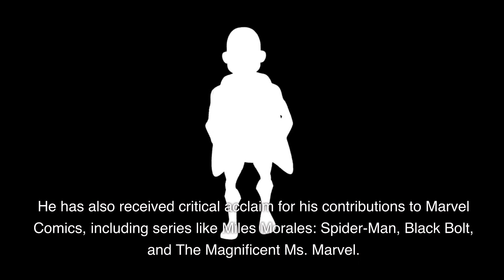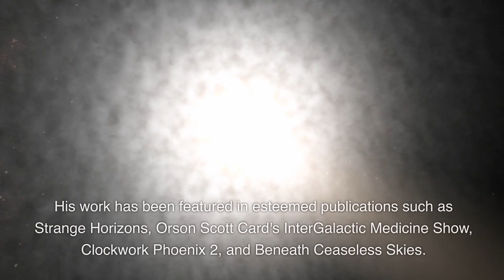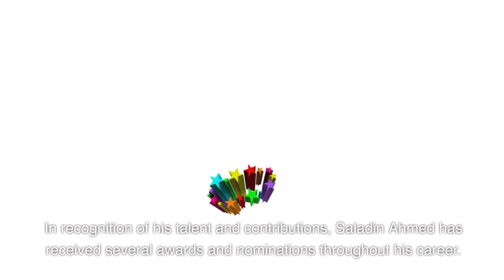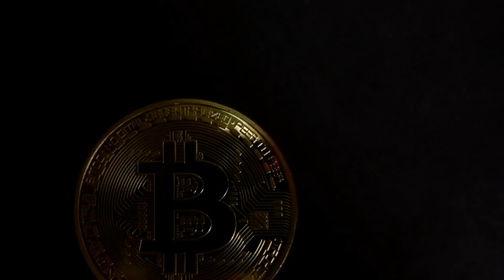What is Saladin Ahmed Net Worth 2023| PBC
In this video, we will explore Saladin Ahmed net worth in 2023, his personal life, and the reasons behind his fame.